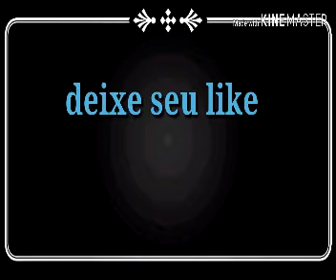Tera uma batalha lespol vs telecaster